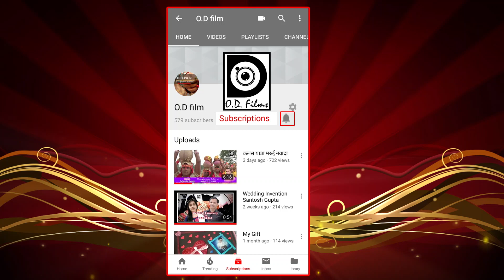Sukhdev place gaya light